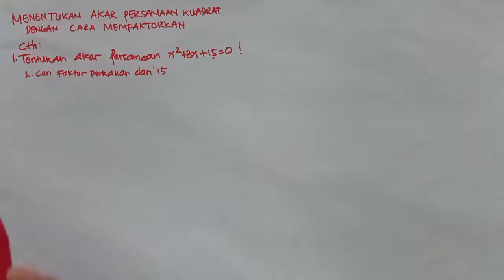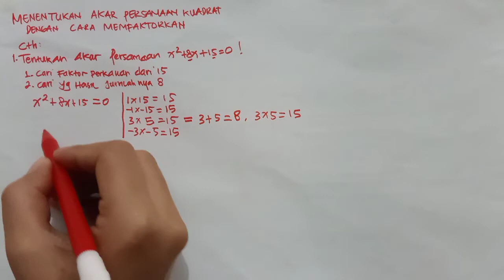Persamaan Kuadrat || Menentukan Akar Persamaan Kuadrat Dengan Cara Memfaktorkan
Menentukan Akar Persamaan Kuadrat Dengan Cara Memfaktorkan